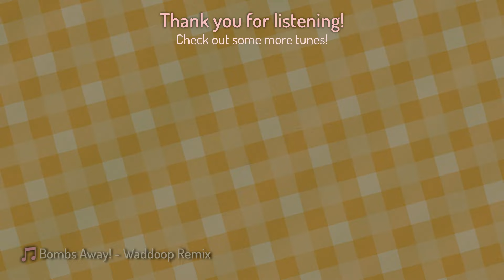Bombs Away! - Toy Story 2 (PS1) Remix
First upload of the new year! Let's make this a good one.

"Bombs Away!" from Toy Story 2 for the PS1! This was a commission for LvlGenesis. I was given a bunch of options for a new project, and this song put me in a state of Immense Vibe. I've never actually played this myself, but this OST is really making me want to. You would not normally expect a movie licensed game like this to be that good, or have a soundtrack as amazing as this, but I guess movie games were made a bit differently back then. Andy's Neighborhood is another good track from this game that I had come across a few years back, I highly recommend you go take a listen to it.

I was going to put footage of the level, but I was told that the level is way shorter than the song. And then I was going to put an image of PS1 Buzz T-posing but I couldn't find a powerful enough T-pose. Wiggly boxart is pretty fun too though

Feel free to use this in your own projects with credit!

Ask me about music commissions, or anything at all!